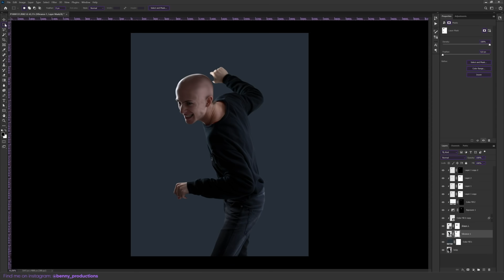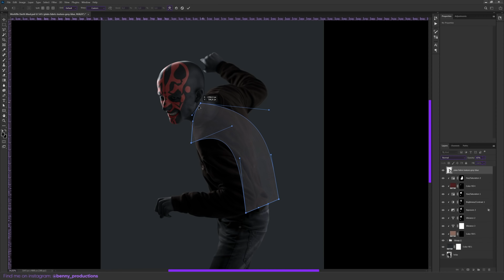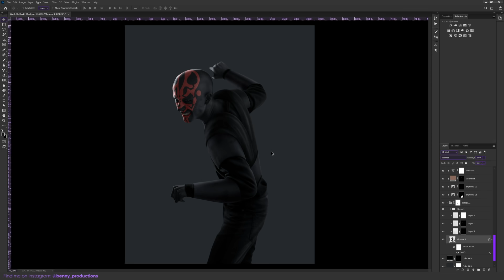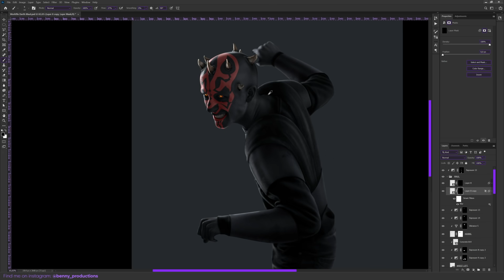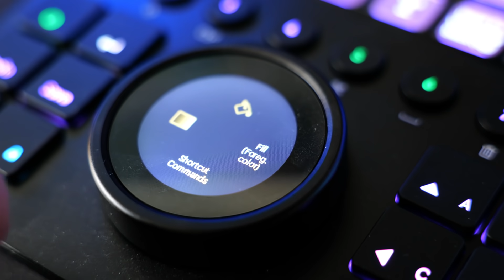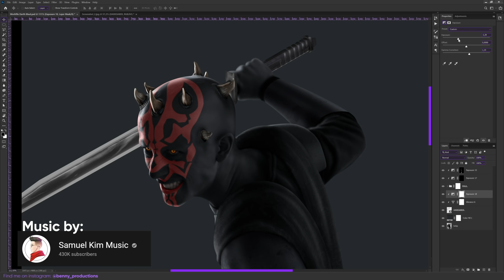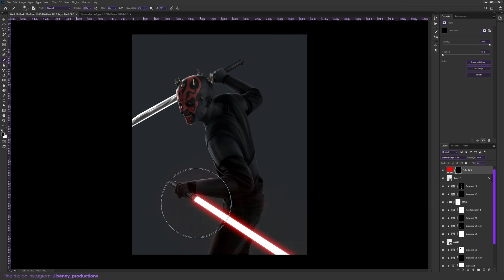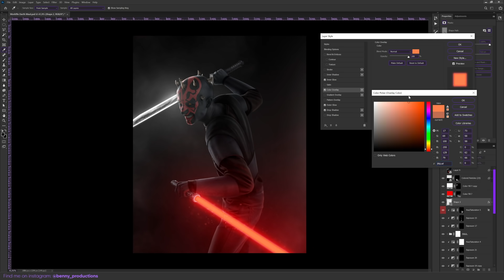I Turn Myself Into Whatever YOU Commented! (Photoshop) | Shapeshifted S1E2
Loupedeck CT on Amazon
Unfortunately the Loupedeck contest has already ended, and the time to submit your edits is over.

In this episode of shapeshifted I'm using photoshop to turn myself in to the famous Darth Maul from starwars. This is the second episode of my original series ''ShapeShifted''. What should I turn myself into next?

Keyboard and mouse:
Razer Pro Click

Webcam:
Razer Kiyo

Chapters:
Intro: (0:00)
Editing: (1:25)
Contest announcement: (5:10)
Editing: (7:30)
Result: (10:37)